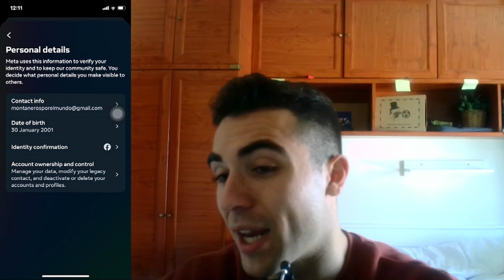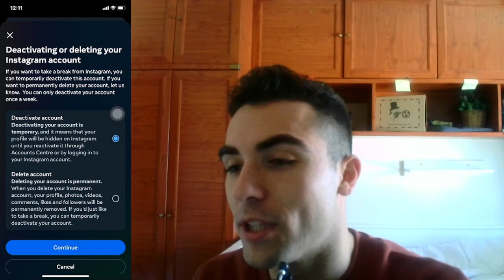Cómo desactivar tu cuenta de Instagram en el momento